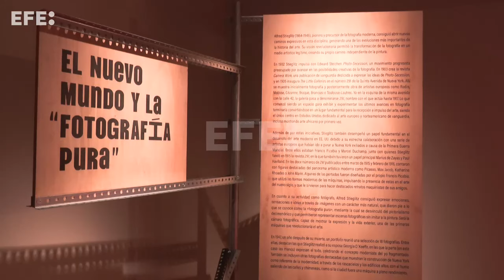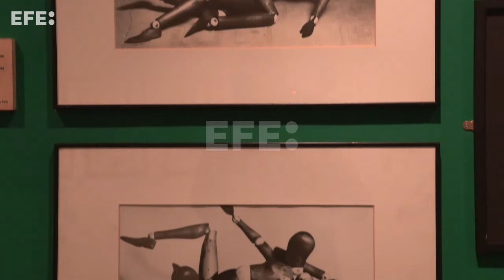Arte surrealista y tecnología: el tiempo de las máquinas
La Fundación Canal reúne en 'Surrealismos. La era de la máquina' una colección de documentos, obras de arte y objetos de Man Ray, Picabia, Duchamp y otros artistas, que recrean el surgimiento del surrealismo y su fascinación por las máquinas y el desnudo.